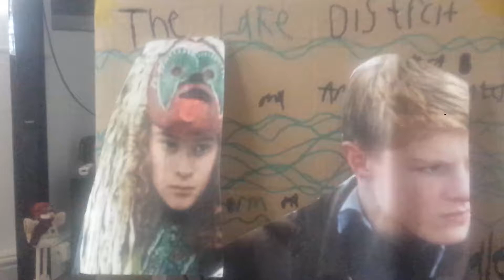Swallows and amazons swallowdale part 35